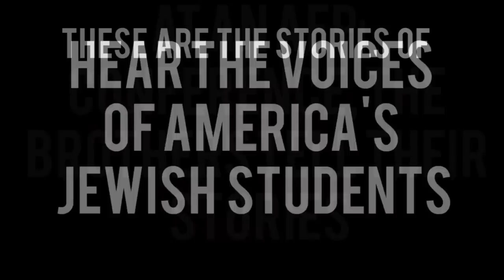The Jewish Voices on Campus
A message of hate bred on the tongues of terrorists now poison our college campuses today and it’s up to us, the Jews, the Christians, the Muslims to stand up for peace; it up to us, the students in pursuit of the freedom of education to push back and stop these radical, hate-driven organizations. Stop violence. Stop bigotry. Stop anti-Semitism.

Pro-Palestine. Pro-Israel. Pro-Peace.